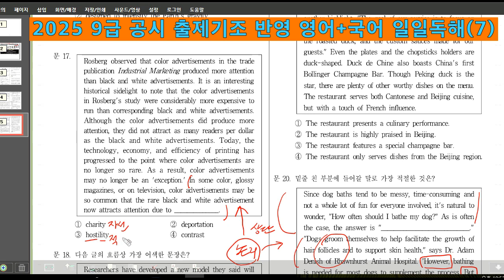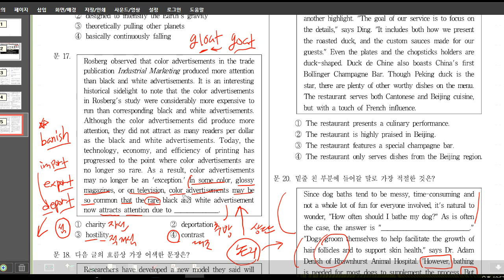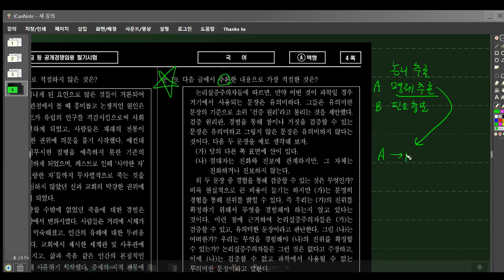[2025 9급 영어+국어 논리격파독해 7강] YBM김태동 에어클래스논리독해